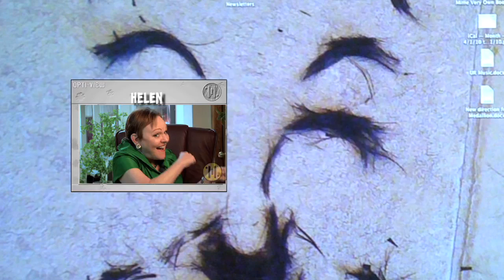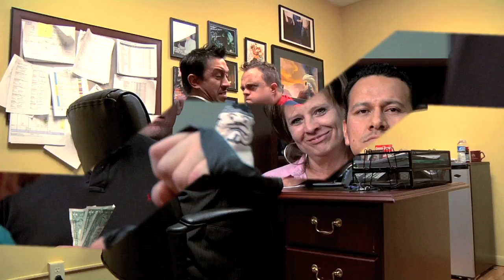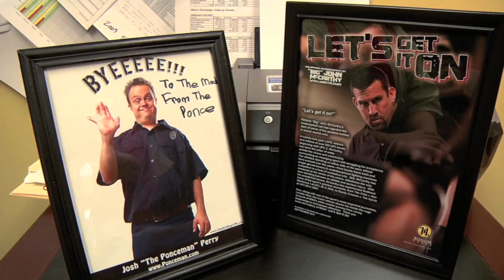Big John McCarthy Let's Get It On - Ep7 Medallion Mondays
Ponce signs a book deal with Big John McCarthy but Mo-ck is in the dark about it. They end up facing off fist to fist in a grudge match refereed by the big man himself and... well, you'll see what happens. See Ponce in his MMA Mixed Martial Arts Ultimate Fighting mode.

Episode 7 "Big John McCarthy: Let's Get it On!"

About the show: Welcome to Medallion Press, a quirky little book publishing co. in the sunny state of Illinois. "Medallion Mondays" is set in the REAL OFFICES of Medallion Press. The series features the actual employees of the company as their worlds are forever changed when Helen, the Owner/CEO/Life-Coach of the the company, sends them a new employee... Josh The Ponceman Perry. Guest stars include Big John McCarthy, Joe The Road Warrior Animal Laurinaitis, and acting legend Doug Jones (Hellboy, Pan's Labyrinth). It's the Office meets the Sports Center ads!

Produced by the Perry Brothers & Jonathan Wenstrup
Executive Producer Helen Rosburg, Medallion Movies
UPM Eric Curtis
Written by Windsock & SAP
Directed & Edited by SAP
Director of Phototgraphy Jonathan Wenstrup
"Medallion Mondays" Theme by SAP
Starring: Josh the Ponceman Perry and the staff of Medallion Press
Guest starring Big John McCarthy

The Perry Brothers are SAP (Scott Allen Perry) and Josh the Ponceman Perry.

LINKS WE LOVE